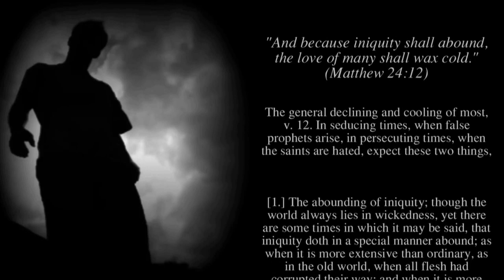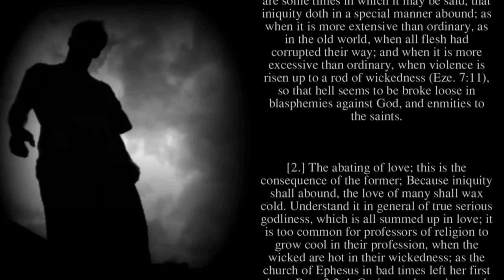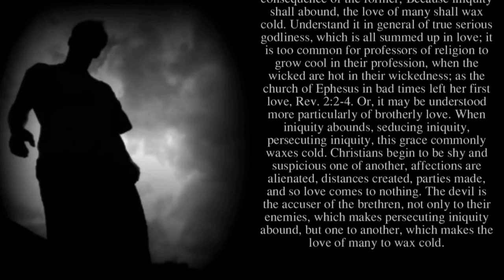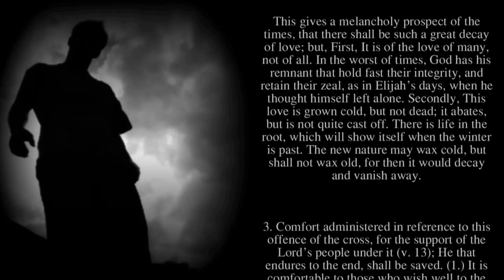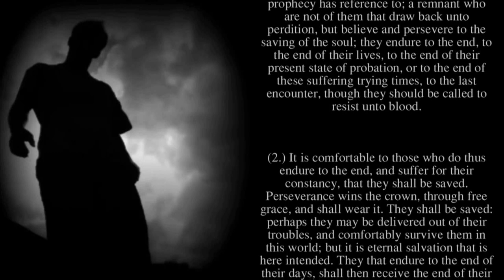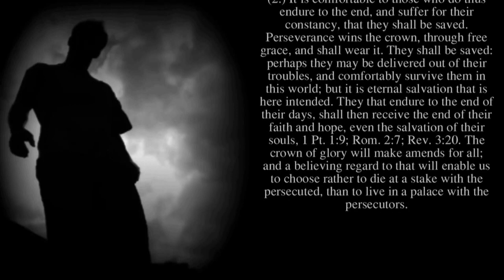The Love of Many Shall Wax Cold - Matthew Henry (narration with text)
Matthew 24:12 And because iniquity shall abound, the love of many shall wax cold.

Quoting Charles Spurgeon: "First among the mighty for general usefulness we are bound to mention the man whose name is a household word, Matthew Henry. He is most pious and pithy, sound and sensible, suggestive and sober, terse and trustworthy. "

Matthew Henry was a 17th and early 18th Century minister of the Gospel in Chester, England, and died in 1714. Quoting Charles Spurgeon: "First among the mighty for general usefulness we are bound to mention the man whose name is a household word, Matthew Henry. He is most pious and pithy, sound and sensible, suggestive and sober, terse and trustworthy. "

Matthew Henry  -  (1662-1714), Calvinist biblical exegete
Matthew Henry was born near Wales on October 18, 1662 and was primarily home-educated by his father, Rev. Philip Henry, and also at the Thomas Doolittle academy from 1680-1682. Henry first started studying law in 1686, but instead of pursuing a career in law he began to preach in his neighborhood.

After the declaration of liberty of conscience by James II in 1687, he was privately ordained in London, and on June 2, 1687, he began his regular ministry as non-conformist pastor of a Presbyterian congregation at Chester. He remained in this position for 25 years. After declining several times offers from London congregations, he finally accepted a call to Hackney, London, and began his ministry there May 18, 1712, shortly before his death.

Henry's reputation rests upon his renowned commentary, An Exposition of the Old and New Testaments (1708-10, known also as Matthew Henry's Commentary on the Whole Bible). He lived to complete it only as far as to the end of the Acts, but after his death other like-minded authors prepared the remainder from Henry's manuscripts. This work was long celebrated as the best English commentary for devotional purposes and the expanded edition was initially published in 1896. Instead of critical exposition, Henry focuses on practical suggestion, and his commentaries contains rich stores of truths. There is also a smaller devotional commentary on the Bible from Henry known as Matthew Henry's Concise Commentary.